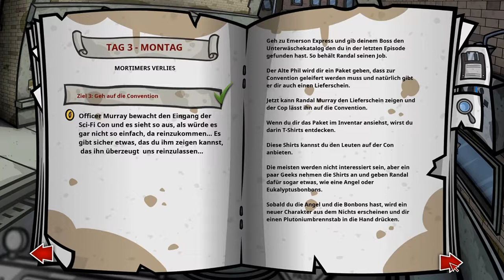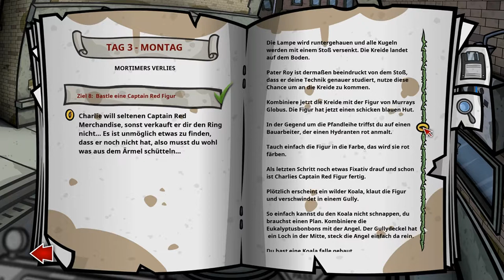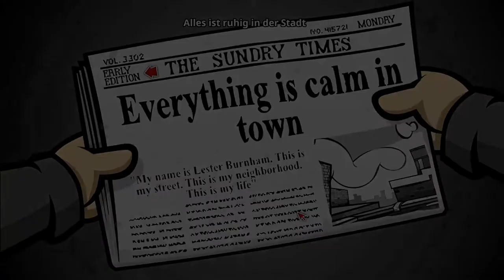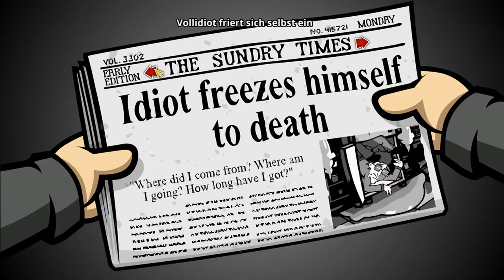RANDAL’S MONDAY #25 📆 Er lebt noch - heute kein brutaler Selbstmord?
Randal’s Monday Part 25  Er lebt noch - heute kein brutaler Selbstmord?